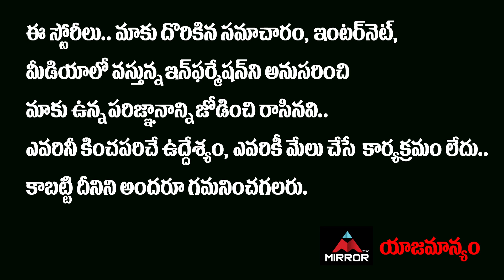చంద్రబాబు పై రెచ్చిపోయిన ఉండవల్లి అరుణ్ కుమార్ | Undavalli Arun Kumar Fire On Chandrababu Naidu | MP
చంద్రబాబు పై రెచ్చిపోయిన ఉండవల్లి అరుణ్ కుమార్ | Undavalli Arun Kumar Fire On Chandrababu Naidu